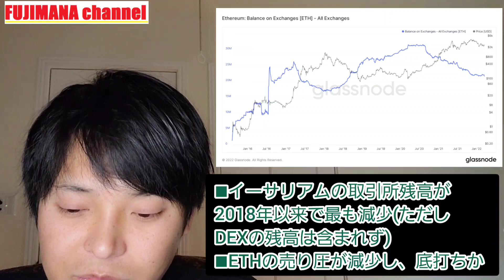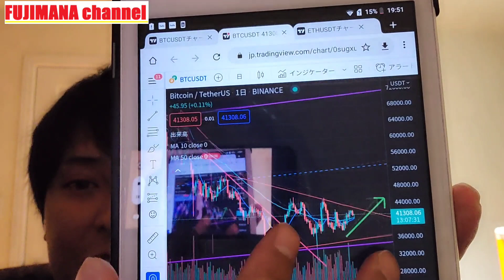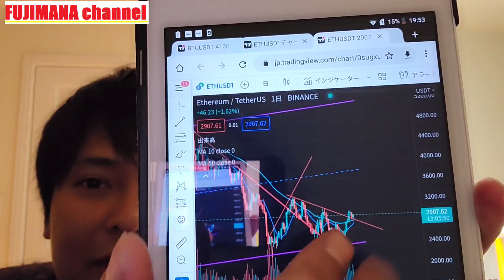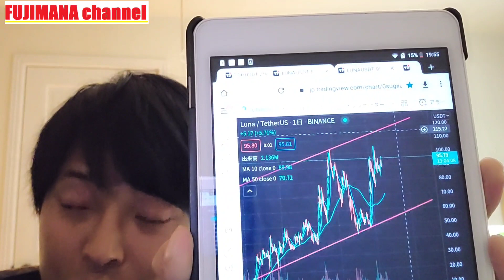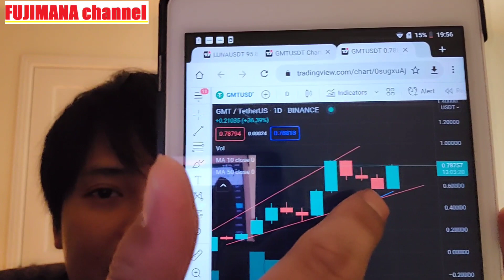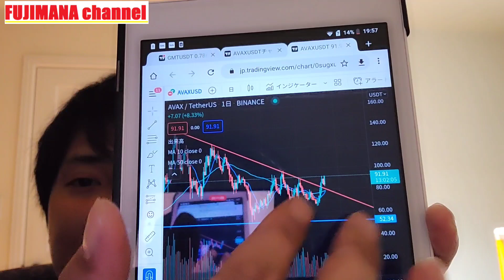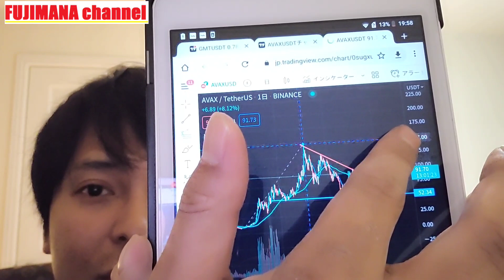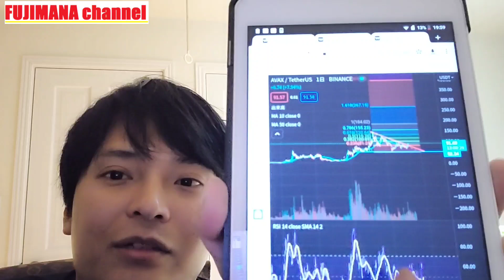あのコイン爆上げ寸前!!仮想通貨ニュース+BTC ETH LUNA GMT AVAX 相場分析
✅日本人も登録Mustな大手海外取引所
✅クレカで仮想通貨の購入も可能
✅紹介コード『9072』

✅高利率なセービング(預金)とステーキング

✅上場コインは700以上と圧倒的✅Binance未上場コインが上場しやすい

✅50種以上の現物取引と20種以上のFX取引

■BingX(ビンエックス)
✅上級者のコピートレードが可能
✅新規登録＆入会で100ドルもらえる

■MEXC
✅400種類以上の現物取引
✅日本語にも対応

✅取扱いコインは日本最多の15種類以上

✅BTC, ETH, XRPなど6種類以上の現物取引

✅JASMYが買える唯一の日本取引所
✅3000円分のDEPもらえる(～3/31)

■IG証券
✅世界中から人気のロンドン発の証券会社
✅通貨ペアは100種類以上で業界最多水準
✅個別株、指数、金など商品が1万以上
✅スプレッドが業界最狭水準
✅自動売買システムあり

■PayPay証券
✅誕生1周年記念キャンペーン
■期間：2月1日（火）～3月31日（木）
■キャンペーンコード：cpn2202
■新規口座開設で者の抽選で111名に投資資金10,000円分
■新規口座開設で抽選で1,111名に投資資金5,000円分

■楽天証券
✅日本最大級の証券会社
✅日本株も米国株も取引可能
✅情報が充実したスマホアプリ
✅楽天ポイントで投資可能
✅楽天市場での買い物がポイント+１倍